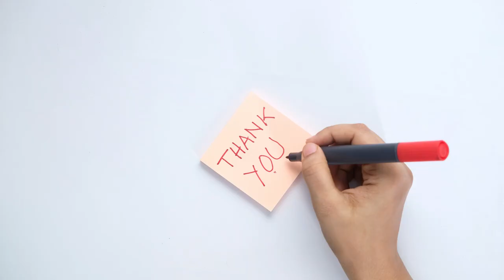Shanta Arts and Music II “Painting is just another way of keeping a diary.”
Art and love are the same thing: It's the process of seeing yourself in things that are not you.” “Art enables us to find ourselves and lose ourselves at the same time.” “Art washes away from the soul the dust of everyday life.